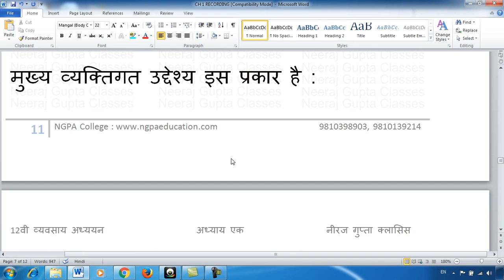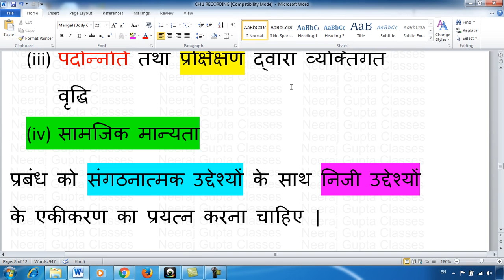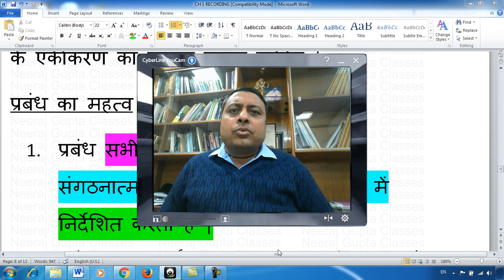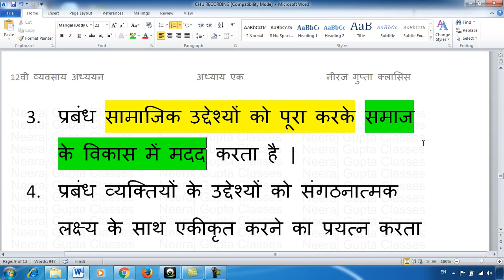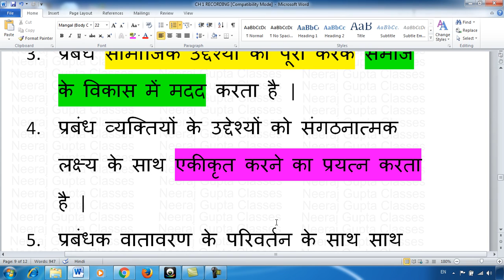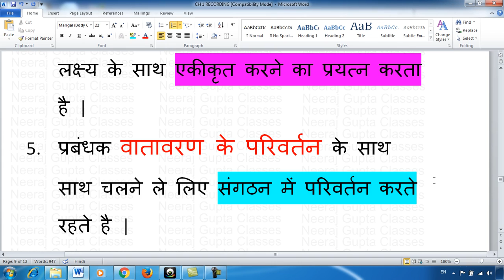12TH BST IN HINDI - VIDEO NUMBER 04 - NEERAJ GUPTA CLASSES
This Video Covers व्यक्तिगत उद्देश्य, प्रबंध के महत्व (Chapter 1 – Nature & Significance of Management) NGPA College Address C-7/188, Sector 7, Rohini, Delhi 110085 Near Rohini East Metro Station. (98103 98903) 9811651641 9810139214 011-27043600